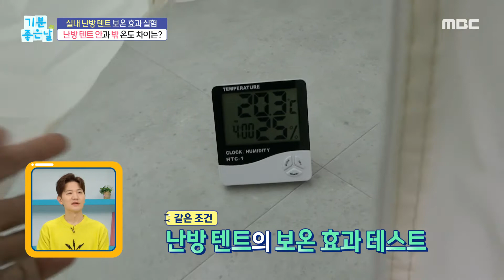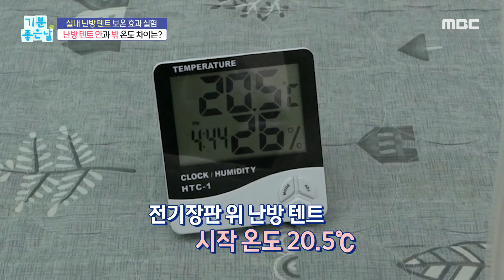[기분 좋은 날] 전기료 0원?! 겨울 난방 아이템! 집 속의 온실 ‹난방 텐트›, MBC 221104 방송